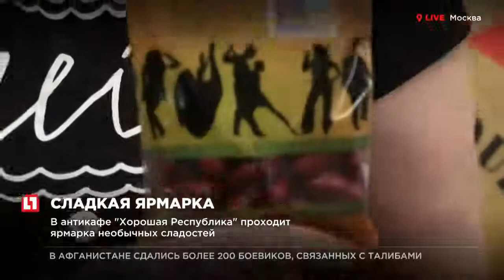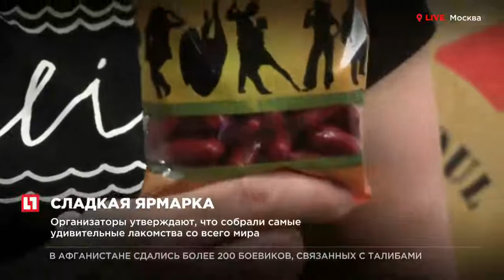В антикафе “Хорошая Республика” проходит ярмарка необычных сладостей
В Москве проходит ярмарка необычных сладостей со всего мира